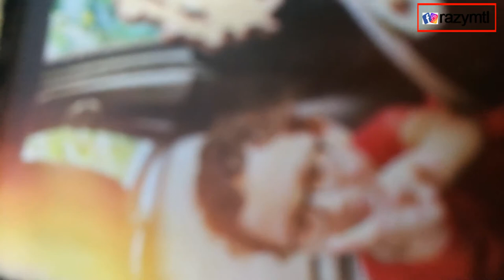Antique theme Bottle art | Photo Transfer on Bottle | Follow Instagram